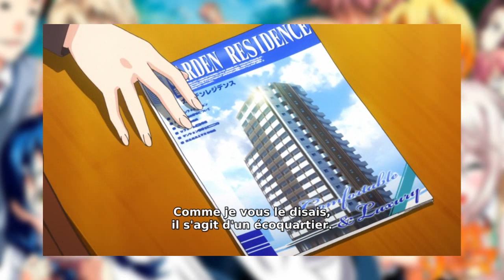Présentation Manga - Shokugeki No Soma #4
Bonjour a toutes et a tous les gens ces Saburo , et on se retrouve pour une nouvelle vidéo de presentation de manga !

Le format est different : il est plus court ; plus condensées mais j'essayerais d'en faire plus et de vous sortir des hors-series .

bonne vidéo :p !

Skype : facebook:bruno.dx